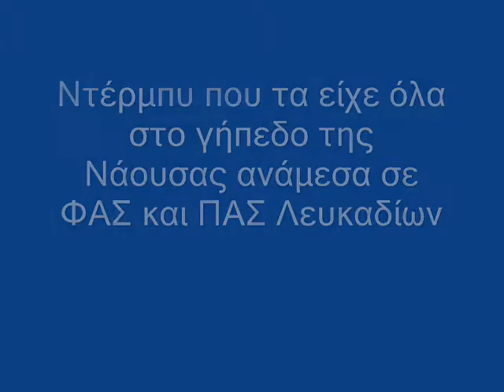Νάουσα Λευκάδια 21 11 10 Παρατηρητής Ημαθίας